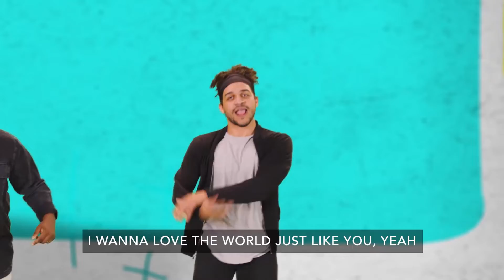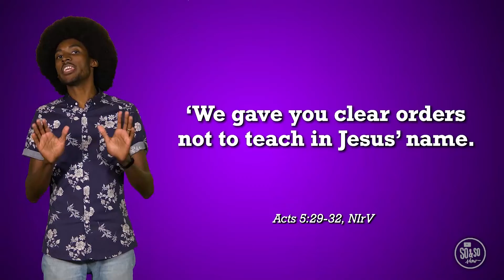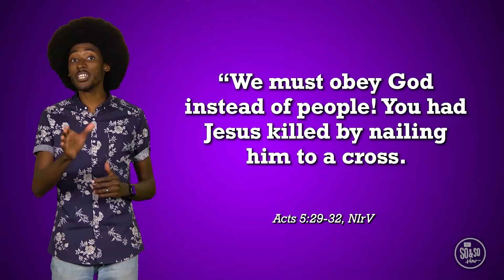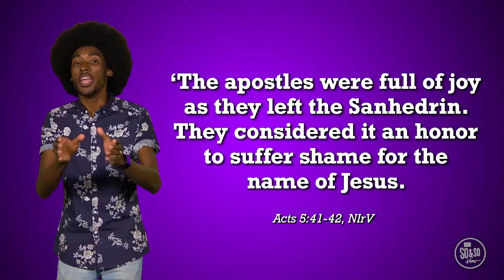KiDS@Home The So & So Show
Make Waves: What you do today can change the world around you

Bottom Line
Love others because God loves you.